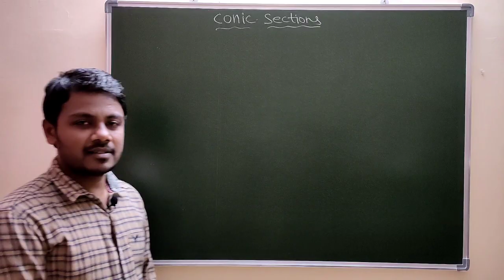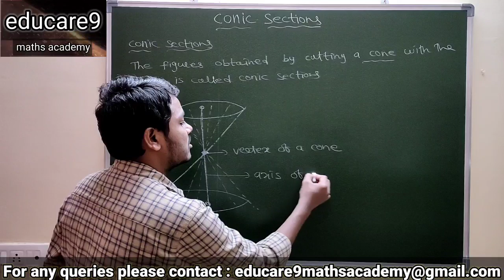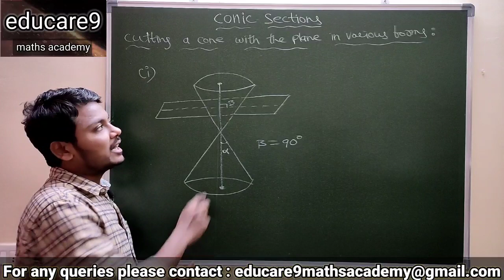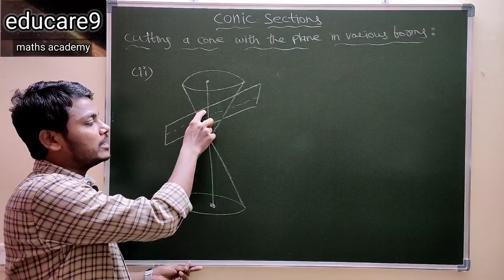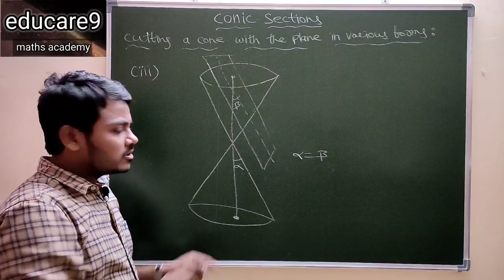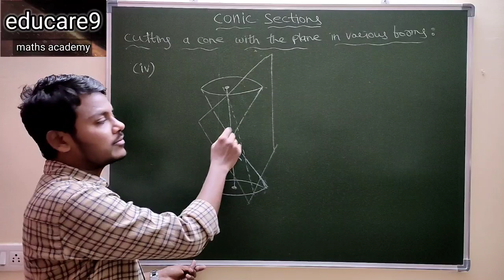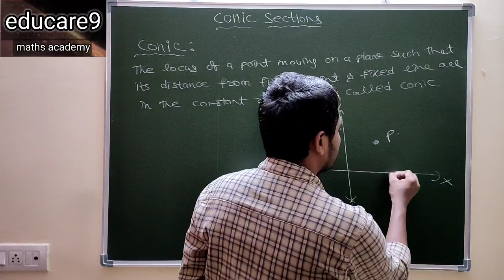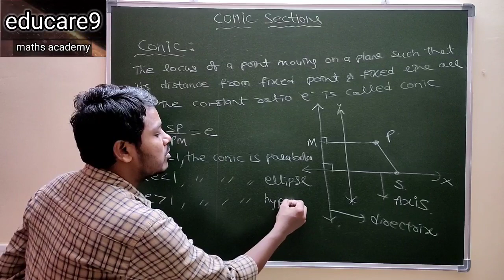CONIC SECTIONS || INTRODUCTION AND BASICS || MATHS-2B [ IPE ] || CLASS-12 || BY VINAY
In this video we discussed about conic sections , and formation of different comics , definition of conic